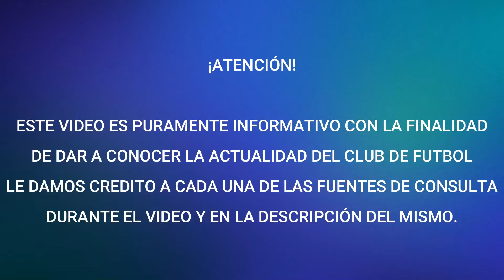¡LO QUE NO VISTE! ROTONDI REVELA QUE LE SUCEDIO EN EL CHOQUE - SISTEMA DE ANSELMI SORPRENDE A TODOS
Fuentes de la información: